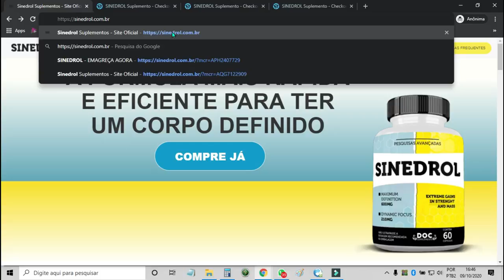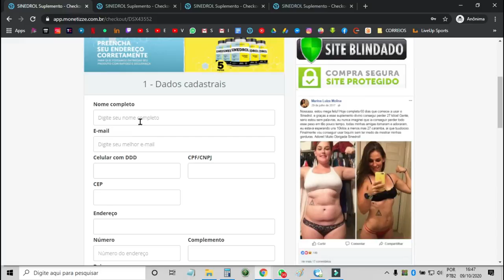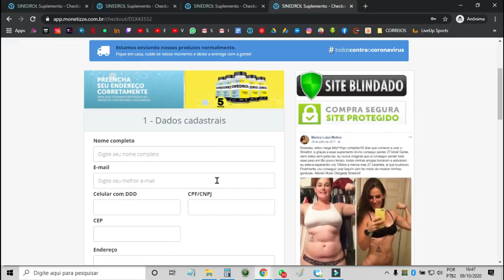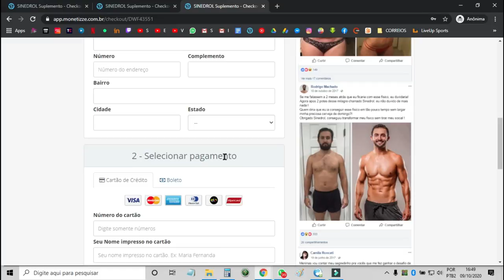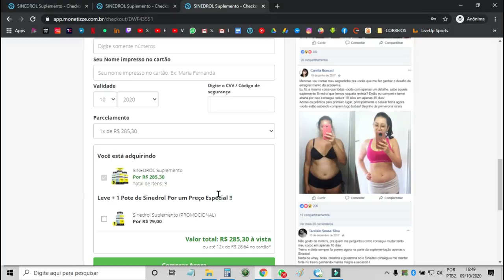Como usar o cupom SAUDE10 para comprar o SINEDROL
- 1 pote de Sinedrol R$127,00